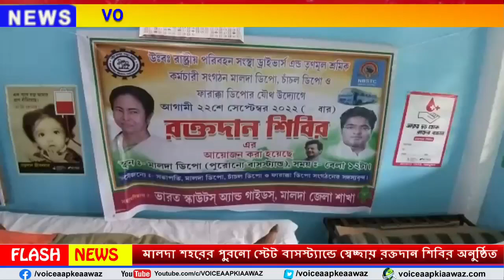Malda : মালদা শহরের পুরনো স্টেট বাসস্ট্যান্ডে স্বেচ্ছায় রক্তদান শিবির অনুষ্ঠিত